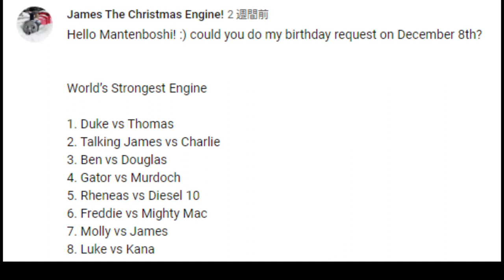BIG World's Strongest Engine 941 (birthday request🎁🎈)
Happy Birthday James The Christmas Engine!